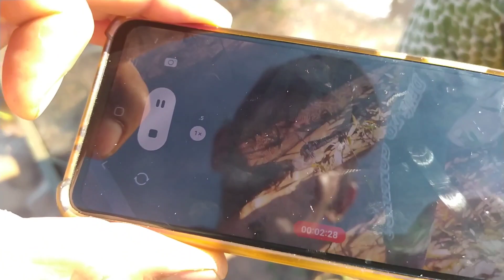PESCARIA NA ENCHENTE DO RIO GUIRAI !!!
pesca com os glebeiro